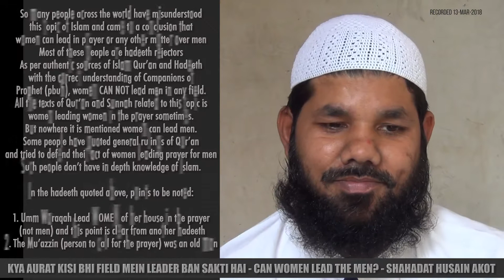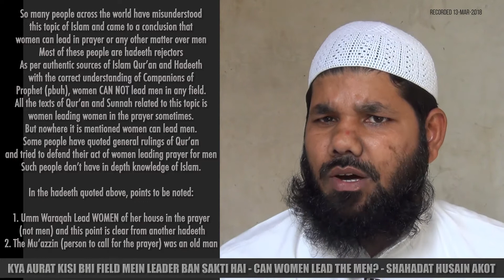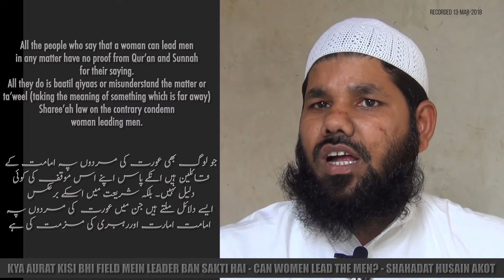Kya aurat kisi bhi field mein mard ki imamat kar sakti hai Can a woman lead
Names of some Major Salafi Scholars of Islam salafi kibaar ulamaa سلفی کبار علماء کے نام

سوانح عمری
الامام ترمذی
الامام ابو داود
الامام نسائی
الامام مسلم
الامام بخاری
الامام المروزی
امام الشوکانی
امام ابن جریر الطبری
امام الشاطبی

English:

Islamiclectures.net
SalafiPublications.com
Ashabulhadith.com
Kitabosunnat.com

Arabic:
alfawzan.af.org.sa
sahab.net
ar.miraath.net
njza.net

Salafi speakers

Speaker.com/user/radio

Urdu speakers:

Dr. Murtada Bakhsh
Meraj Rabbani
Wasiullah Muhammad Abbas

Maulana Ashfaque Salafi Madani
Allamah Ehsaan-e-Illahi Zaheer
Aneesur Rahman Azmi Madani
Arshad Basheer Madani
Brother Zaid Khalid Patel IIC Mumbai
Dr. Abdul Razzaq Sajid
Dr. Murtaza Baksh
Dr. R.K. Noor
Dr. Shafiq-ur-Rehman
Dr. Wasiullah Abbas Madani
Dr. Shaikh Fasihuddin Hyderabadi
Hafiz Umar Siddique
Ibrahim Bhatti
Jalaluddin Qasmi
Jarjis Siraji
Maqsood ul Hasan Faizi
Meraj Rabbani
Muneer Qamar
Qari Sohaib Ahmed Meer Mohammadi
Razaullah Abdul Karim Madani
Sanaullah Madani
Talib-ur-Rehman
Zafar-ul-Hasan Madani